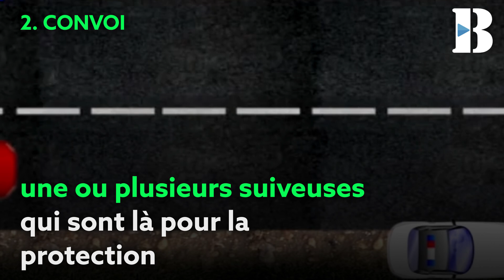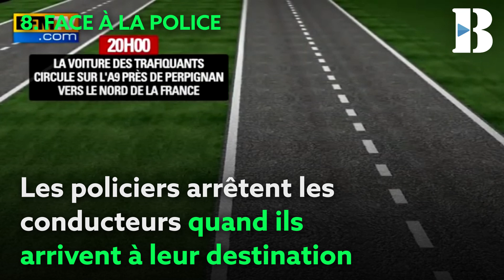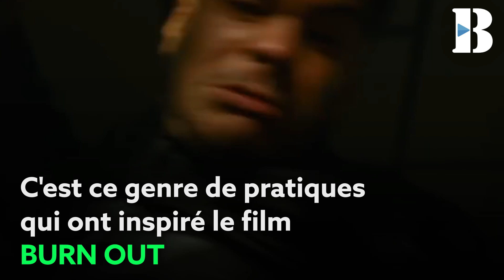10 trucs que vous ignorez sur les Go Fast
À l'occasion de la sortie du film "Burn Out" nous nous sommes intéressés au phénomène des GO FAST. Comment et dans quels buts sont-ils réalisés ? Découvrez dans ce Booska'Brut tout ce que vous ne savez pas sur les go fast !

➡️  CRÉDITS
Montage : Remimedi
Texte : Genono